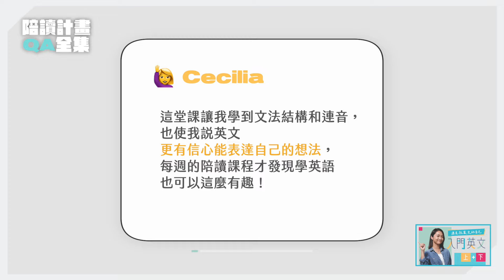最陪伴式的線上課程👉每週直播陪你開口說英文👄Catherine英文口說陪讀班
線上買語言課程，還有這樣的好東西？❤️

雖然 Jella!「陪讀計畫」已經進行到第五年、第十屆，有數千名學員花 4~6 個月時間，語言程度提升、信心飛躍，但還是有很多朋友不知道這個用心（佛心）的好東西！

老師實在不忍心🙂‍↔️於是來個「陪讀計畫」總整理，希望可以給「想要學好語言」的你一點動力、更多鼓勵（還有...省💰💰💰💰）

🙋什麼是「陪讀計畫」？
老師半年陪你「密集上完課」的規劃。為了買線上課程總是沒有上、擔心怠惰不敢開始的你設計。

🙋老師會怎麼陪讀？
安排課表＋每週社團直播，解答問題和互動練習。有老師和同儕一起學習就不容易放棄！

🙋要怎麼加入陪讀？
只要購買課程就可以加入，不論是五折或是無期限方案。五折方案課程有使用期限（詳見個課程的方案卡），適合想要用超優價格密集學習的同學。

🙋五折方案課程到期了怎麼辦？
課程到期一個月前會提供「補差額續購」，補差額就可以繼續使用課程囉！

🙋直播時間無法參與怎麼辦？
直播的檔案會永久留存於 FB 課程社團，可到社團「參考指引」資料夾找尋，也可以找到前幾屆同學的問題，多一些學習資料可參考！（請記得要加入課程社團）

🙋這次陪讀沒跟完怎麼辦？
許多老師每年會「定期開陪讀班」，只要您擁有課程，想要加入幾次複習都可以，千萬不要放棄！

🙋我的程度、年紀適不適合上課？
每個課程針對不同程度、目標的同學設計，對課程有任何疑問，除了到課程介紹頁觀看，也可以免費試讀課程，或是歡迎來訊讓我們為你解答！

🔥只到 7/31🔥
「入門英文」購課再送 EF Hello 三個月喔！